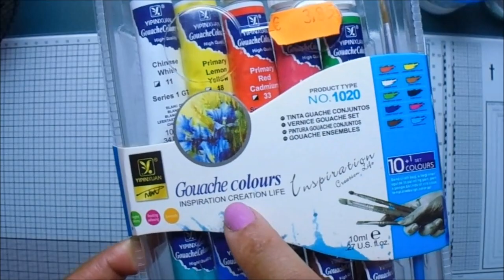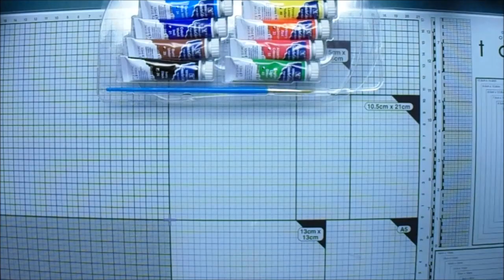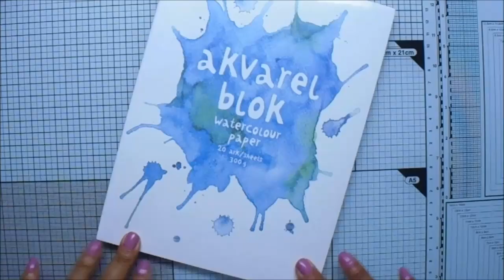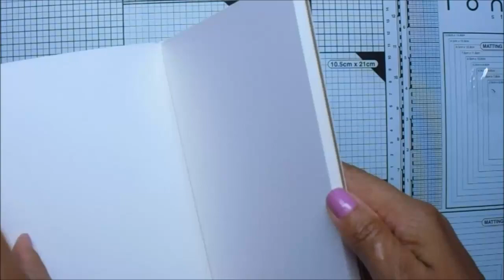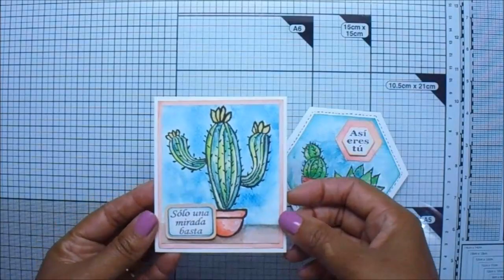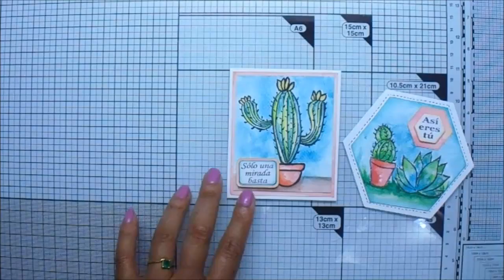🖌Colores gouache. Carta de colores y otras pruebas 😉.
↓↓Abre mostrar más, para leer toda la información↓↓

 ¡Hola! Hoy estreno un  pack de pinturas gouache de 10 colores, los podéis encontrar en Bazares precio: 3,85€, ya sabéis que el precio puede variar según la tienda.  En el vídeo hago la carta de colores y diferentes pruebas: intensidad del color, degradados, dejo caer gotas de agua, pruebo hacer efecto nacarado, efecto con sal y finalmente coloreo cactus. Te invito a acompáñame hasta el final para ver los resultados. ¡Manos a la obra! Muchas gracias por verme.

 Resumen: Me gusta mucho la intensidad de los colores y el acabado de estas pinturas al agua, gouache. Si al colorear no se  logra conservar las zonas blancas del papel, las zonas de luz, el color blanco gouache permite hacer retoques para crear luces y lograr volumen. La prueba de efecto nacarado (gouache+témpera nacarada) queda muy bien, es una opción lowcost para dar color y brillo a nuestros proyectos.

Agradecimientos:
A Esther Pastor Garbero por re-descubrirme las pinturas gouache, por despertar mi curiosidad.
A Laura Veintimilla Solsona por la lluvia de ideas, por estar ahí siempre.

 -Muchas gracias por formar parte de esta comunidad creativa-

Si os ha gustado regalenme un dedito arriba 👍. Dejen vuestras comentarios, me encanta leer vuestras opiniones y sugerencias.
Y si deseas recibir aviso cuando suba nuevo vídeo, activa la 🔔

Subtitled using google translator